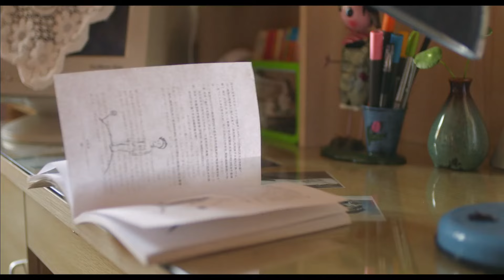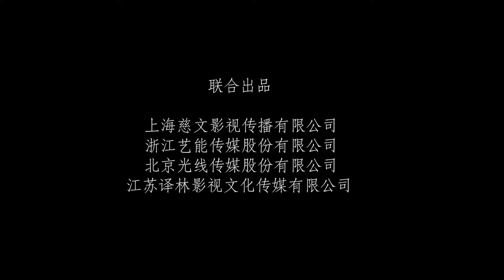💌📐Cuplikan | Telinga Kiri | The Left Ear | 👂左耳 | Drama Kampus Pemuda🎓📝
Drama ini diadaptasi dari novel berjudul "The Left Ear" yang ditulis oleh Rao Xueman. Dengan Rao Xueman sebagai penulis naskah utamanya, drama remaja ini dibintangi oleh Mi Mi, Zheng Kai, Huang Rende, Ma Yinyin, Duan Bowen, Xu Lingyue, Zhou You, Zhu Yanmanzhi, dan Liu Yujia.

Li Er (Mimi), seorang siswa kelas dua SMA yang tuli sebagian di telinga kirinya naksir Xu Yi (Huang Rende), seorang anak laki-laki senior yang merupakan siswa berprestasi. Zhang Yang (Zheng Kai), yang merupakan teman sekelas Xu Yi, melihat Xu Yi sebagai saingannya. Li Bala (Ma Yin Yin), seorang gadis yang bekerja di sebuah bar di luar sekolah mereka, menyelipkan sebuah catatan kepada Zhang Yang yang menyatakan cintanya kepadanya, tetapi Zhang Yang meminta Li Bala untuk dekat dengan Xu Yi. Li Er berteman dengan Li Bala secara kebetulan dan mengetahui bahwa pacaran Li Bala dengan Xu Yi direncanakan oleh Zhang Yang, teman Xu Yi. Hubungan cinta yang rumit berkembang di antara anak-anak muda dengan kepribadian yang berbeda ini.